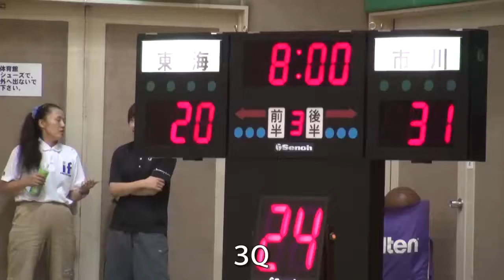20130901 山梨1年生大会）甲府工―日川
2013年9月1日、山梨県富士吉田市の富士北麓公園体育館であった高校バスケの動画、1年生大会Bブロック準決勝「市川―東海大甲府」です。編集で不.

2013年9月1日、山梨県富士吉田市の富士北麓公園体育館であった高校バスケの動画、1年生大会Bブロック準決勝「市川―東海大甲府」です。編集で不.

2013年9月1日、山梨県富士吉田市の富士北麓公園体育館であった高校バスケの動画、1年生大会Bブロック準決勝「市川―東海大甲府」です。編集で不.